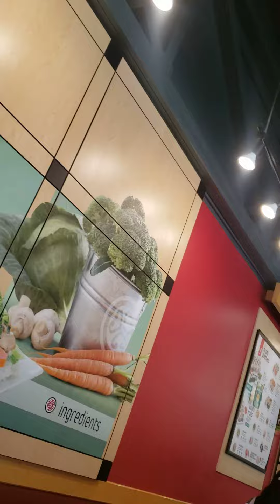Edo Japan #2 meh snimamje od ovaj isti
300 Riverside Dr, Penticton, BC V2A 9C9
Canada 🇨🇦 🍁 🇨🇦 🍁 🇨🇦 🍁 🇨🇦 🍁 🇨🇦 🍁 🇨🇦 🍁 🇨🇦 🍁 🇨🇦 🍁